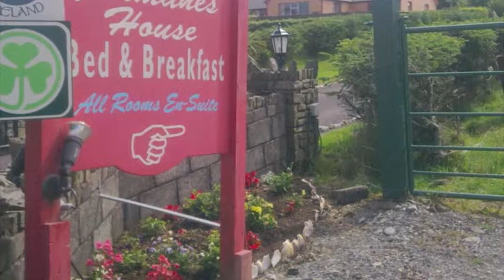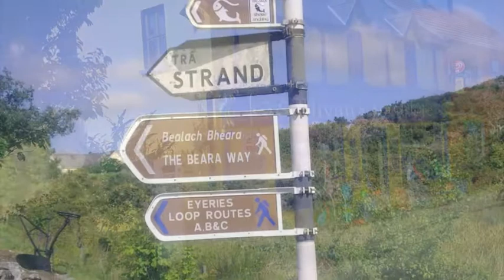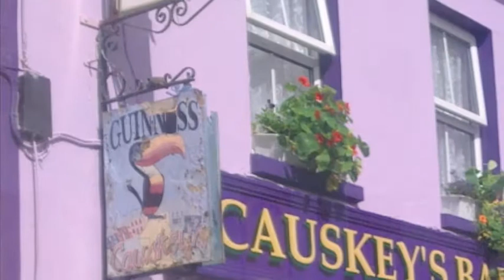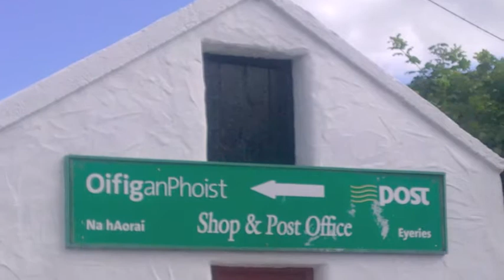Eyeries (you are my darling)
Eyeries, Beara, County Cork.